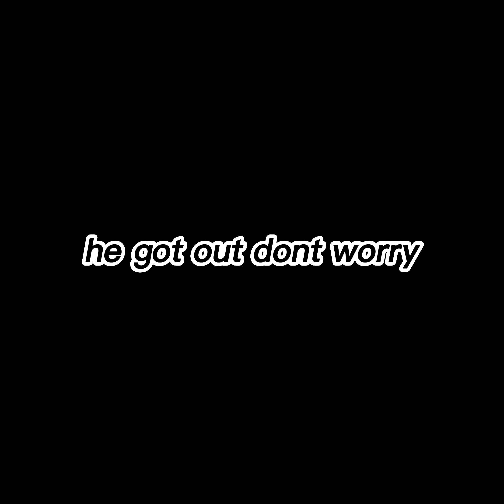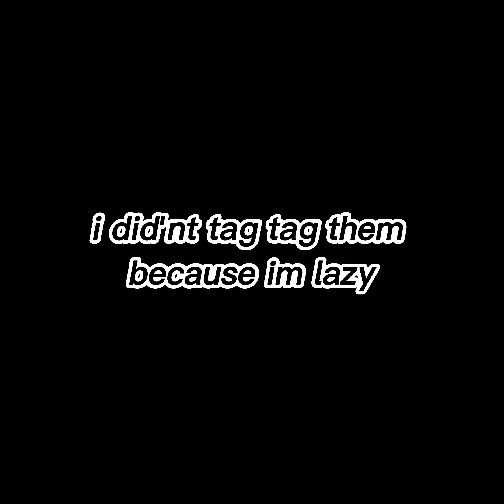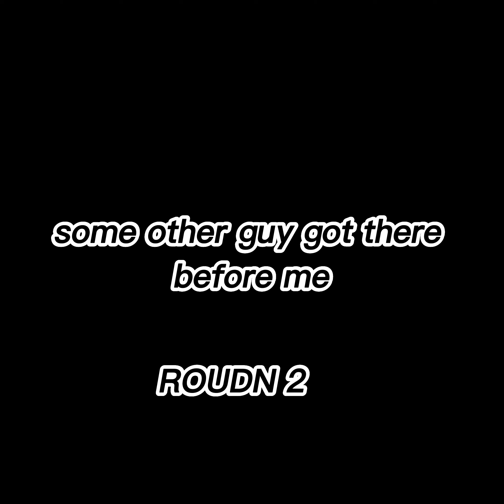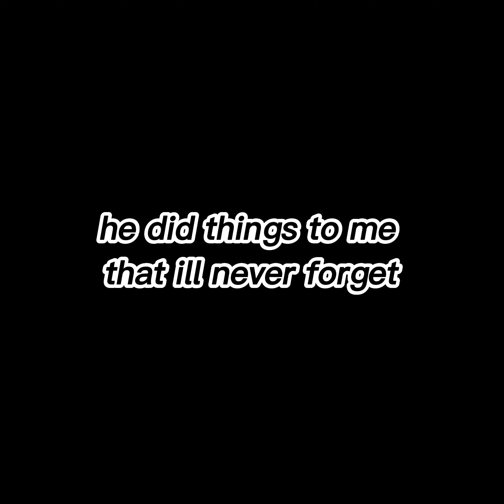Christmas Hide N' Seek Gorilla Tag VR